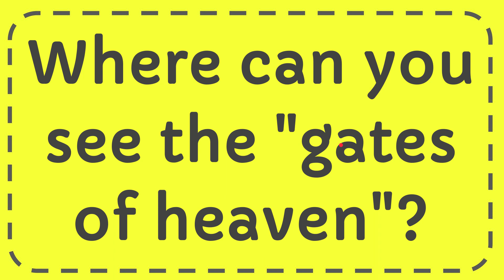Where can you see the "gates of heaven"?